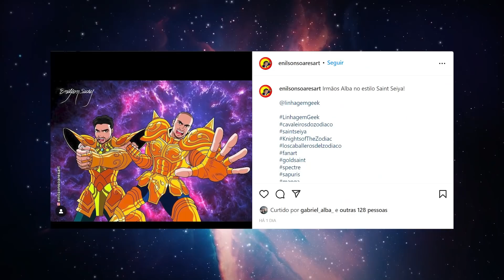CRÍTICA DE MATRIX RESSURECTIONS - UM FILME QUE NUNCA DEVERIA TER EXISTIDO [SEM SPOILER]